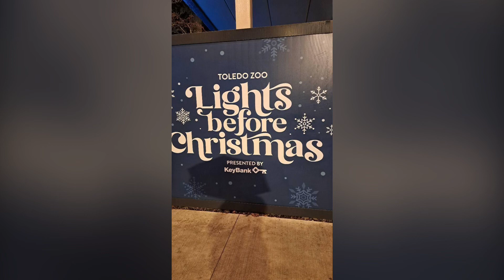Winter and Christmas 2023❄️ ⛄️ 🎄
This vlog is made with iMovie , here’s some highlights of winter and Christmas fun  it’s been a warm winter notice in the vlog theres no snow haha , thanks for your continued support and watching.
Seize The Day Vlogs💜